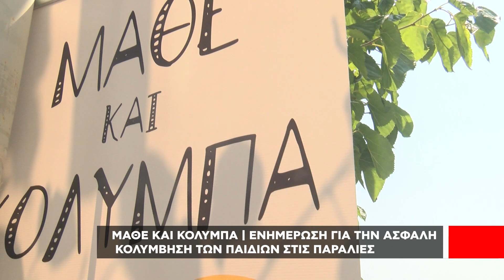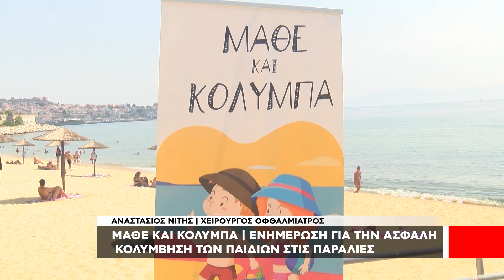ΜΑΘΕ ΚΑΙ ΚΟΛΥΜΠΑ | Ολοκληρώθηκε με επιτυχία η τρίτη και τελευταία ημέρα της εκστρατείας ενημέρωσης